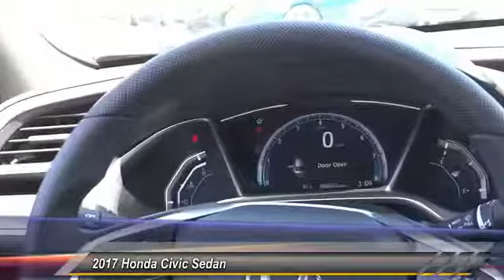2017 Honda Civic Sedan Pasadena Los Angeles Glendale Alhambra Cerritos Orange County 404156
2017 Honda Civic Sedan EX CVT

HONDA OF PASADENA IS A NEW AND USED HONDA DEALERSHIP PROUDLY SERVICING LOS ANGELES, PASADENA, GLENDALE, ALHAMBRA, CERRITOS, & ALL NEARBY CITIES. THIS GRAY 2017 Honda CIVIC SEDAN IS EQUIPPED WITH A Engine: 2.0L I-4 DOHC 16-Valve i-VTEC, TRANSMISSION, AND RECEIVES AN ESTIMATED 31 City/40 Hwy MPG. CONTACT HONDA OF PASADENA TO SCHEDULE A TEST DRIVE AND TAKE THIS 2017 Honda CIVIC SEDAN HOME TODAY, OR VISIT OUR SHOWROOM CONVENIENTLY LOCATED AT 1965 E. FOOTHILL BLVD, PASADENA, CA 91107. STOCK #: 404156 | 2017 Honda Civic Sedan EX CVT 2017 Honda CIVIC SEDAN EX CVT Stock #: 404156 | VIN: 2HGFC2F78HH554350 | 2017 Honda Civic Sedan EX CVT Honda of Pasadena AT HONDA OF PASADENA, OUR GOAL IS TO SELL THE BEST VEHICLES AT THE LOWEST PRICES AND TREAT OUR CUSTOMERS WITH RESPECT. AS A CALIFORNIA HONDA DEALER, WE BELIEVE WHEN YOU CHOOSE HONDA OF PASADENA YOU ARE MAKING THE RIGHT CHOICE.